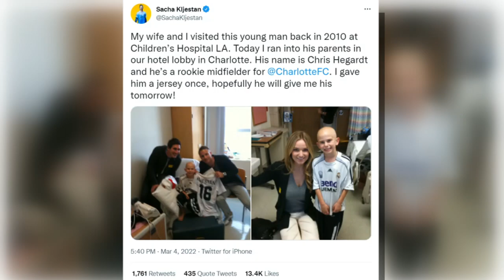CLTFC - CHRISTOPHER HEGARDT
Charlotte FC Midfielder Christopher Hegardt surprised a young fan, who overcame cancer, with a jersey, stadium tour, and tickets to Charlotte FC's home opener. Christopher, who overcame his own battle with cancer when he was younger, hopes to encourage the young fan to embrace the challenges he has faced and to keep fighting.